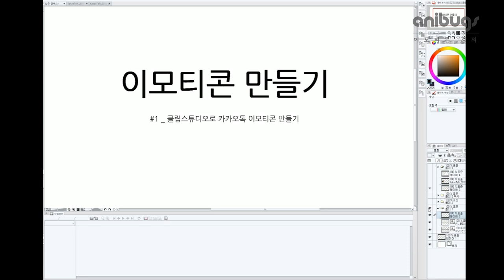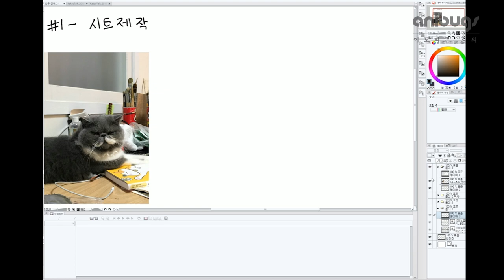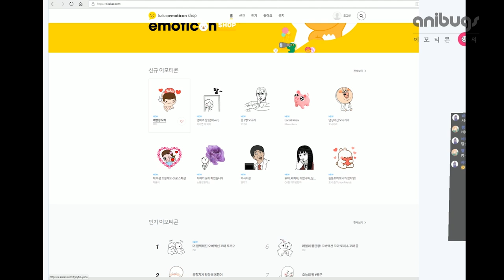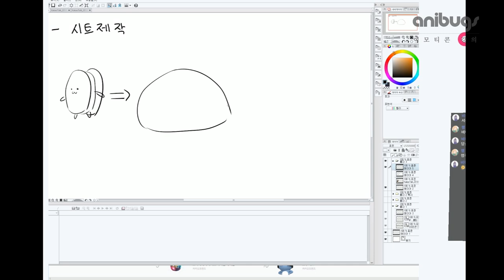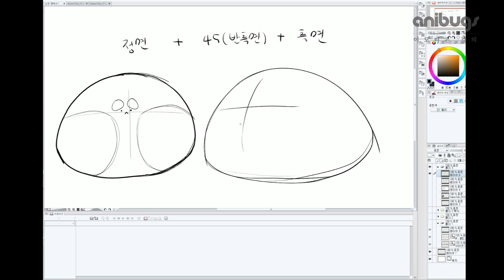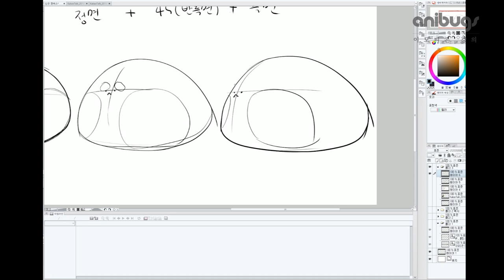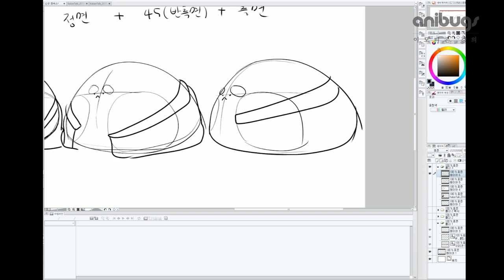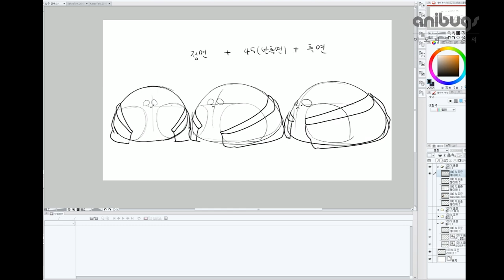클립스튜디오로 움직이는 이모티콘 만들기 1강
이모티콘 제작 강의
매주 금요일 1시 20분!

애니메이션 전문 클래스
서울애니메이션스쿨
- 디즈니 스타일 액팅
-2D 애니메이션 제작 기법

만화애니전문 애니벅스